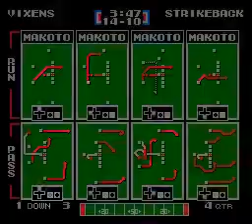TFO 2018 W05: Video Game Vixens at The 80s StrikeBack